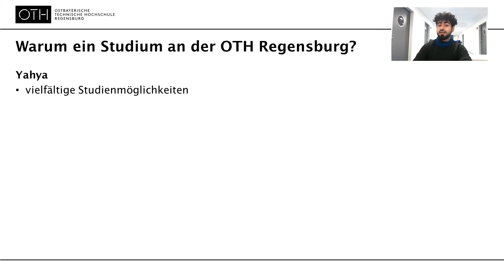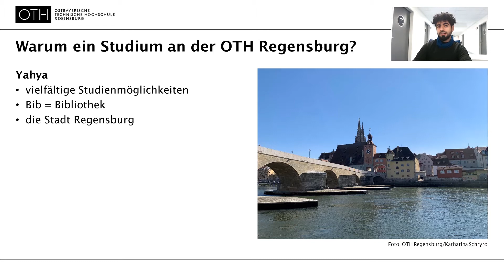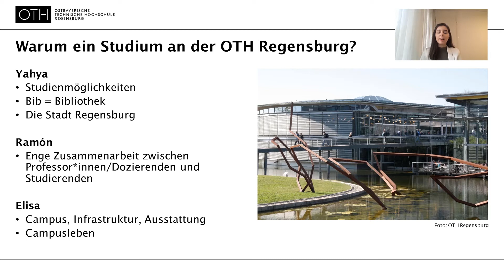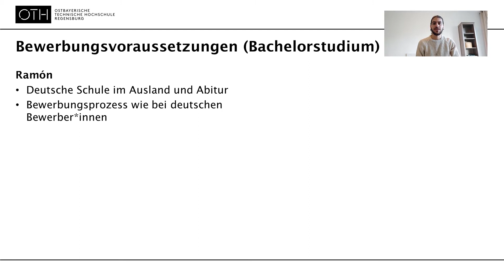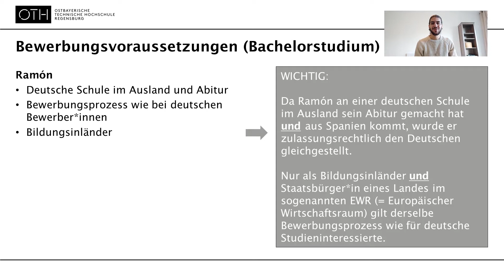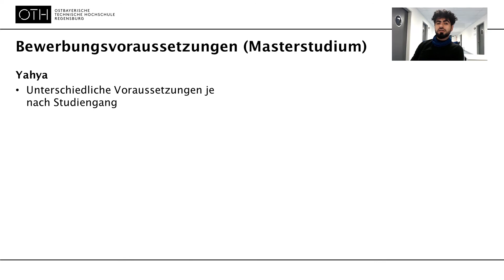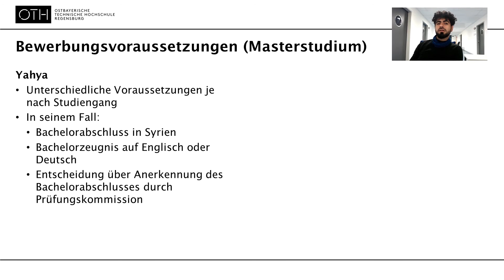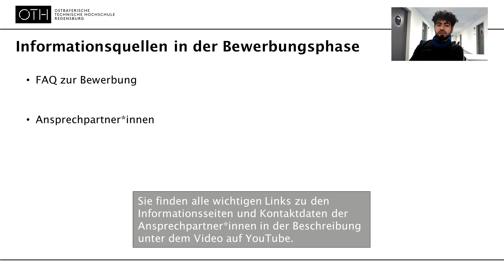Informationen für internationale Studieninteressierte | OTH Regensburg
(Deutsche Untertitel sind verfügbar / German subtitles are available)

Warum sollte man sich für ein Studium an der OTH Regensburg entscheiden? Was muss man als internationale Studienbewerber*innen beachten? Internationale Studierende erzählen von ihren Wegen an die OTH Regensburg und geben hilfreiche Tipps.

Weitere Informationen und Kontaktdaten von Ansprechpartner*innen findest du auf den Seiten der Allgemeinen Studienberatung und des Akademischen Auslandsamts

Why should you decide to study at OTH Regensburg? What do you have to consider as an international student applicant? International students talk about their paths to OTH Regensburg and give helpful tips.

Video: OTH Regensburg/Claudia Trotzke und Studierende